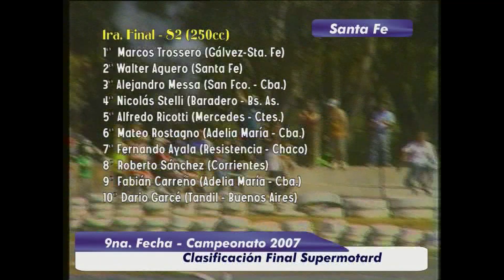Supermotard Argentino 2007 Final 1 Categoría S2 250 9° Fecha Santa Fe - Triunfo de Trossero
Supermotard Argentino 2007   Final 1 de la Categoría S2 250cc - 9° Fecha   Santa Fe